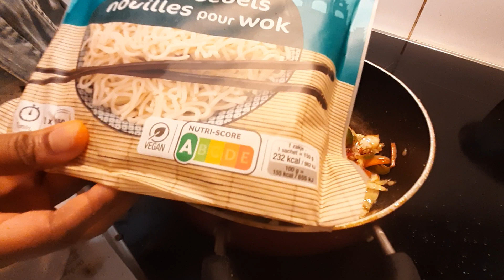lnstant noodles, no boil ready to cook noodles ।। नूडल्स देसी स्टाइल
we tried this no boil instant noodles in Europe and it came out good.

it is easy to cook and takes just 10-15 minutes to cook.

ingredients used:
3-4 cloves garlic
handful cabbage
handful capsicum
handful Chopped carrot
soy sauce
Chilli sauce(not necessary)
vinegar (not necessary)
salt, mirch powder(as per taste)(green chopped chillies can also be used)

process:

1)Heat the oil
2)Add Chopped garlic
3)Stir until turns little brown
4)Add all your vegetables
5)Cook it for 1-2 minutes, don't let it cook too much, it should retain its rawness
6)Add a spoon soy sauce , 1 spoon Chilli sauce, 1 spoon vinegar
7)Add noodles(boiled or this packaged noodles)
8)Give it a mix, let it cook for a minute or 2.

your instant noodles are ready to be served.